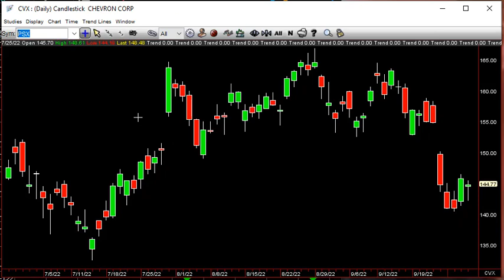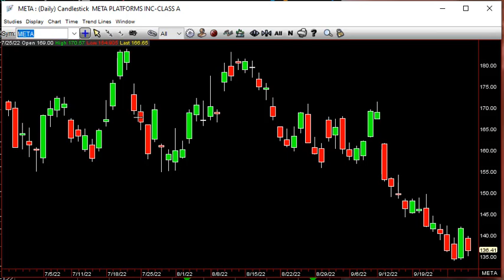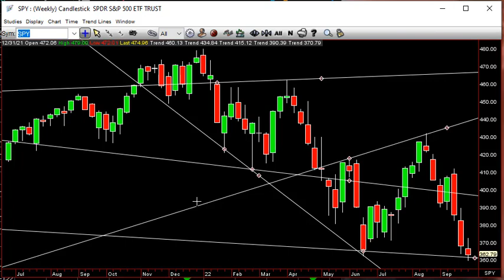SITB September 30th 2022